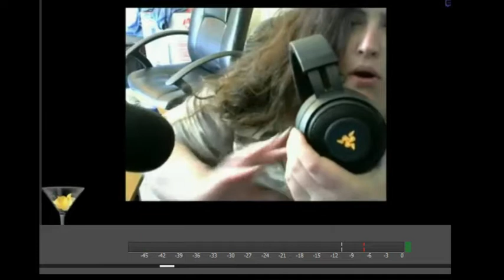Why you should edit your youtube videos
Sometimes unedits are problematic, sometimes they are great for good raw, uncut footage. This isn't one of those times.